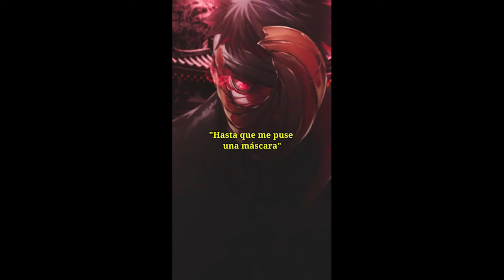ANIME TIKTOK - COMPILACION DE LOS MEJORES TIKTOKS SOBRE ANIME.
Sigueme para mas contenido de anime.
Animes: black clover, naruto, bokunohero, one piece.